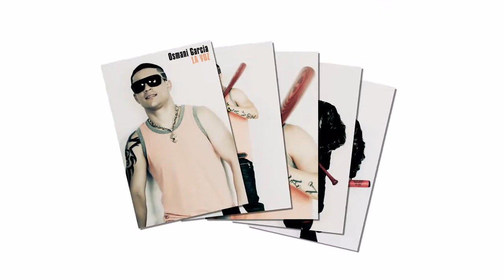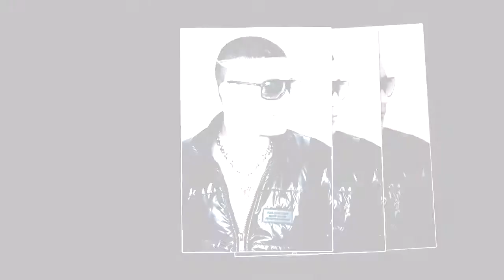Osmany Garcia ft Pee4tee Bebe